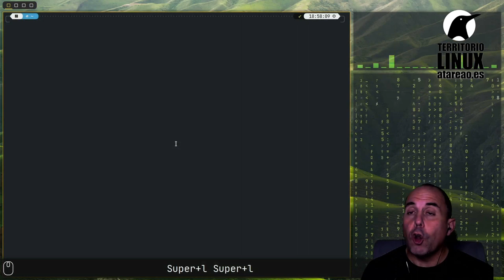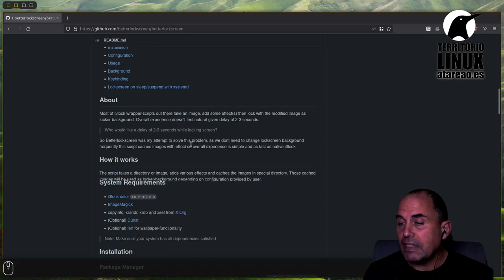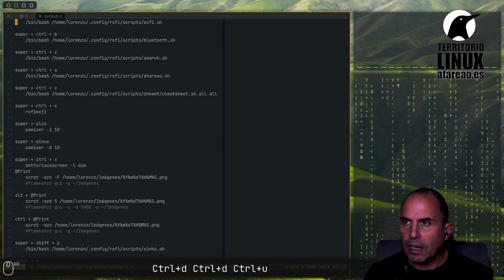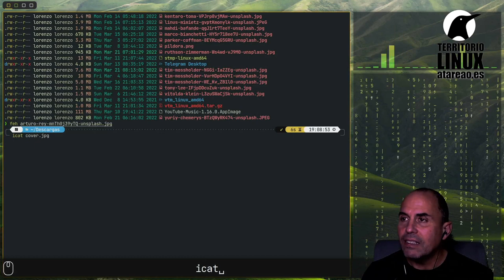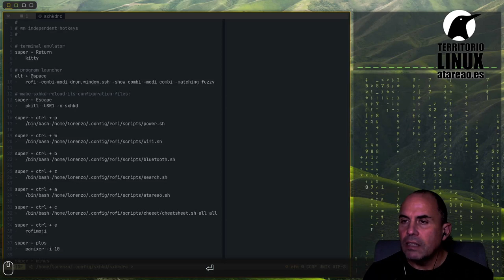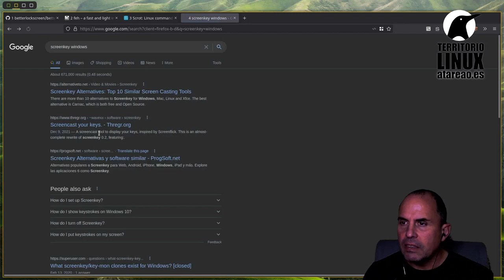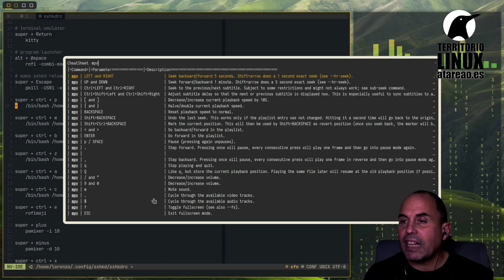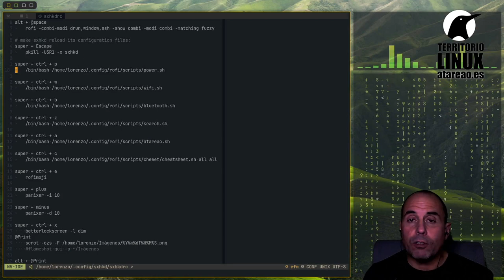Complementos para BSPWM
Con todo lo que te he mostrado hasta el momento, ya tienes todas las herramientas necesarias para personalizar y configurar tu entorno de escritorio hasta los mas mínimos detalles. Sin embargo, siempre es posible darle un toque extra para conseguir un punto superior. Incluso conseguir aspectos diferenciadores respecto a otros entornos de escritorio mas habituales. Esto no quita, que estas herramientas y complementos también las puedas llevar a otros entornos de escritorio. Así que vamos con algunos complementos para bspwm.